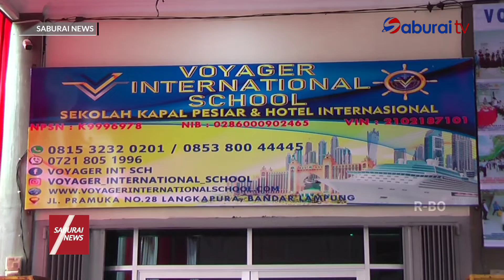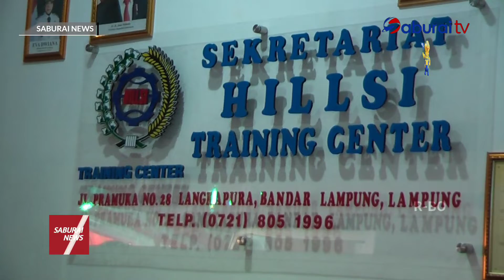HILLIS Siap Support Pemkot Ciptakan SDM Berkualitas - SaburaiNEWS